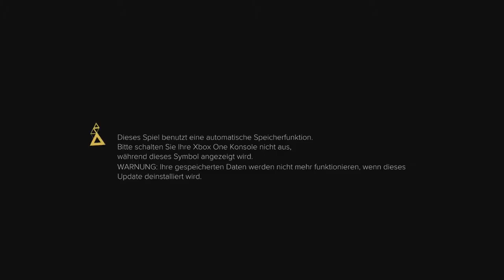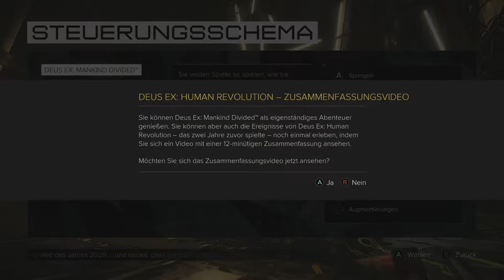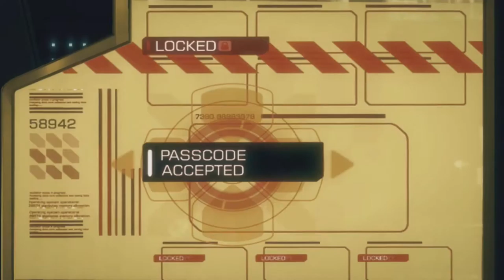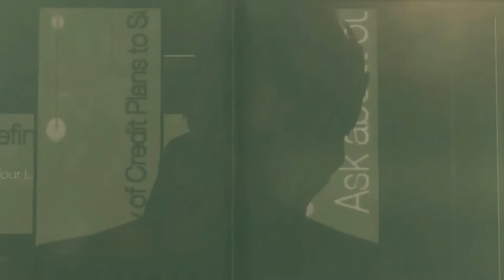[Let's Play - Jump in] Deus Ex - Mankind Devided #1 [XBO] [GER]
Deus Ex - Mankind Devided Gameplay #1
Elgato 60